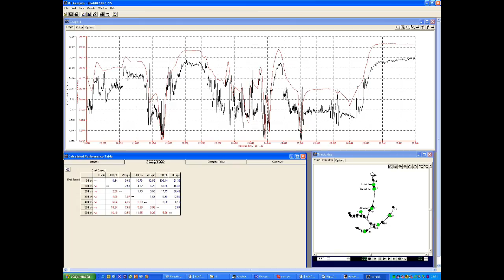Mikroautoilu vuonna 1976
Tälläistö oli mikroautoilu vuona 1976